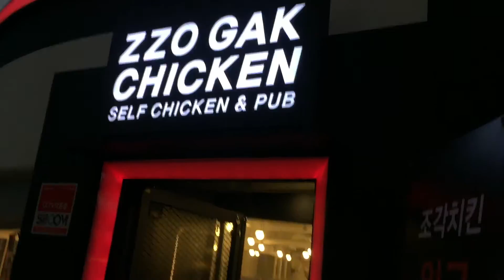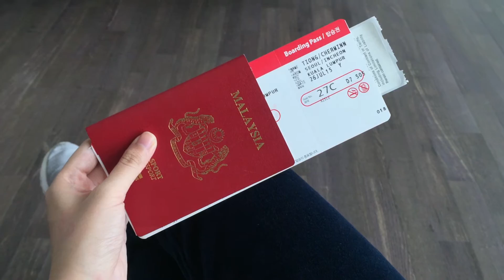KOREA TRAVEL VLOG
Hey!

I know i was meant to publish this a year and half ago but i only managed to find the time to edit this video now. Unfortunately some of the footages i had were missing and i only could salvage this much but nevertheless i hope you guys enjoy it!